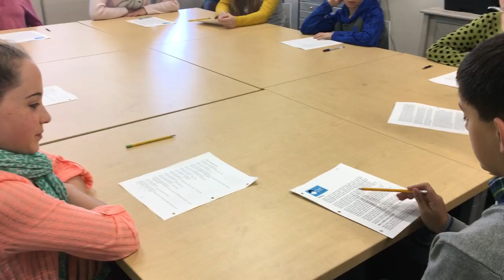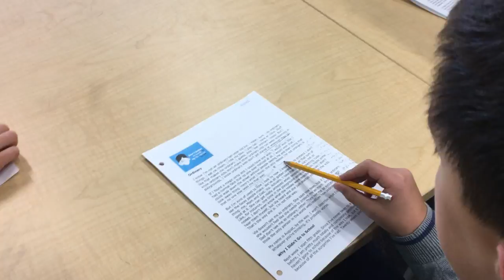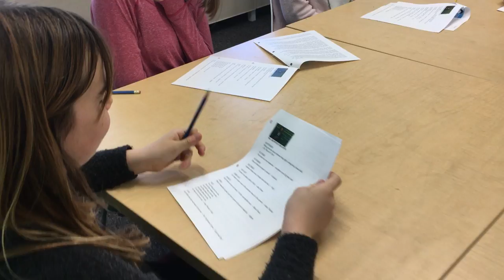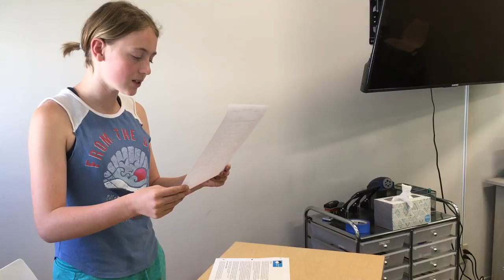Harkness Discussion Demo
10 students (5 sixth graders, 5 seventh graders) discuss excerpts from the book WONDER, using the student-driven Harkness method.